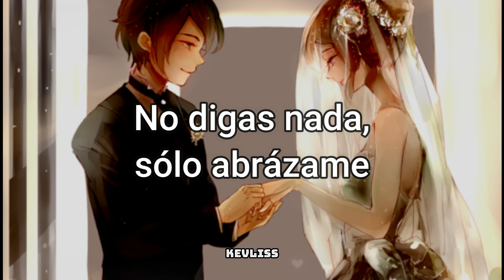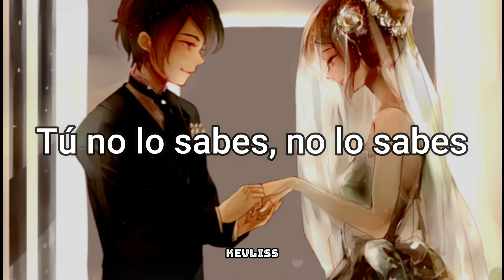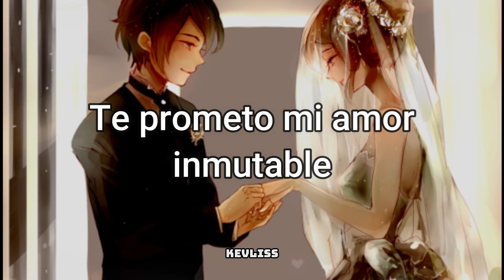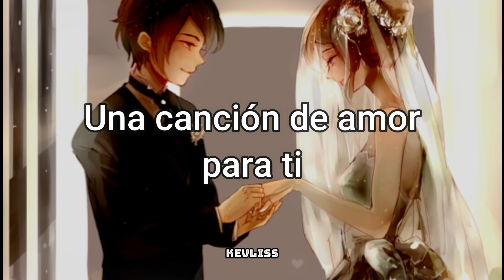Kim Hyun Joong - Marry You (Japanese Version) [Sub Español]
Tema: Casarme contigo